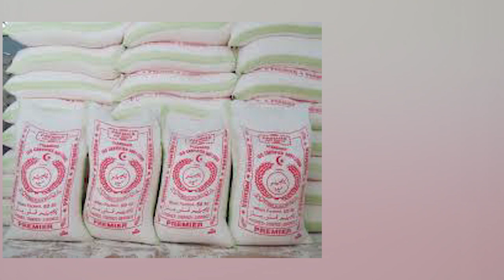Gujrat me aty ki kami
sailkot me aty ki kami 7 am